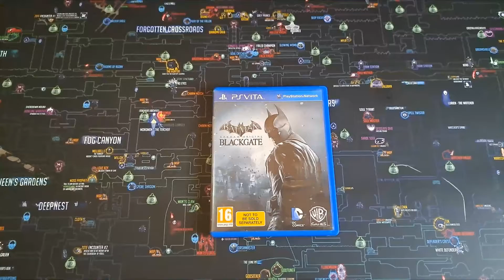Batman Arkham Origins Blackgate PS Vita Second-hand Game "Unboxing"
Just opening up second hand games